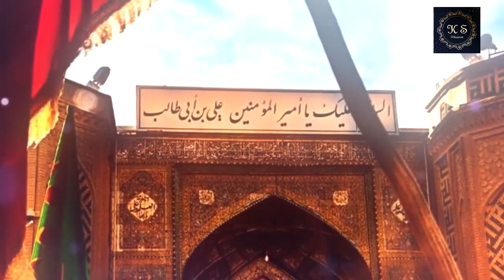Main tu Panjtan ka Ghulam hoon | by Muhammad kaleem Chishti